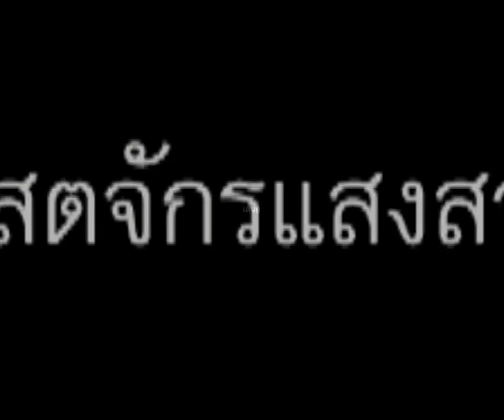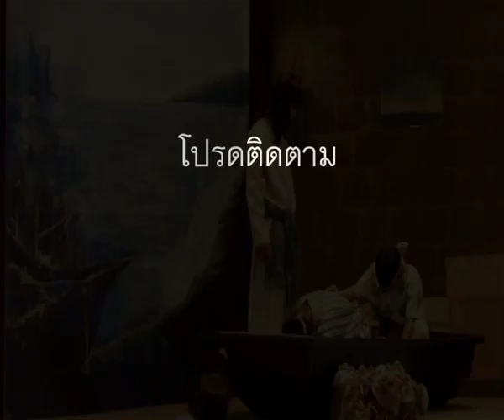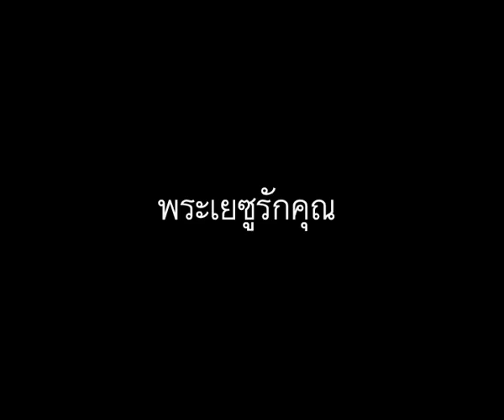ละครวันอีสเตอร์ "เจ้ารักเราหรือ"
ละครวันอีสเตอร์ ปี 2014
คริสตจักรแสงสว่าง
ถนนอีิสรภาพ ซอย 9